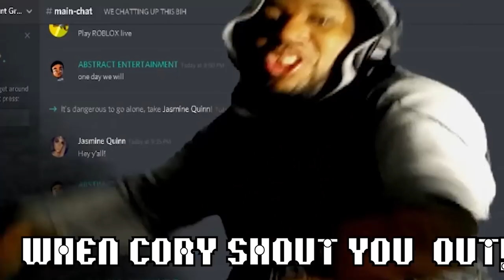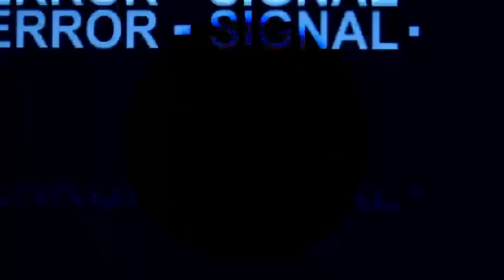THANK YOU CORY!!! MY RESPONSE TO CODE RED 51 // 3/21/2019 MY APPRECIATION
THANK YOU CORY!! you the  best bro!!  TO GET ACKNOWLEDGE  BY WONDERFUL PEOPLE! Thank You!!!  stay bless!!  ONE LOVE!

► Notification
If you having trouble with getting notify about my content.
► CONTACTING ME
Commissions if you want a beat done:

Downloads Music
Adultswim Bumpiverse here
ZIP FILE VERSION